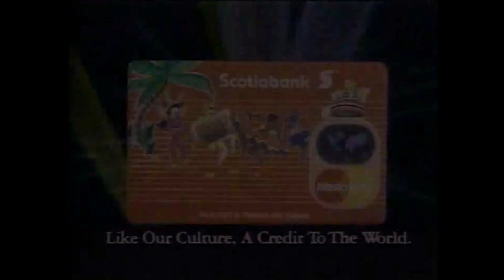GTM Insurance - Ross Advertising - VA (1995)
Production crew - Leroy Smart, Marc Loregnard, Ryan Gomez-Burke.
Editor - Timmy Mora...
Jingle by Sean Bartholemew